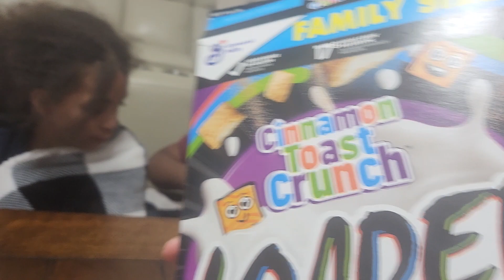Got some new flavors out there